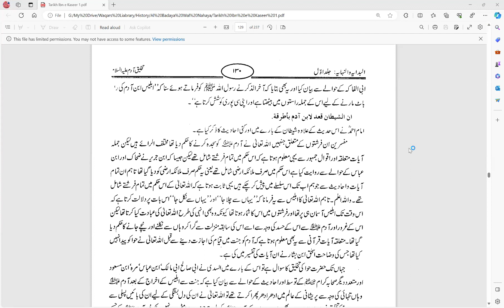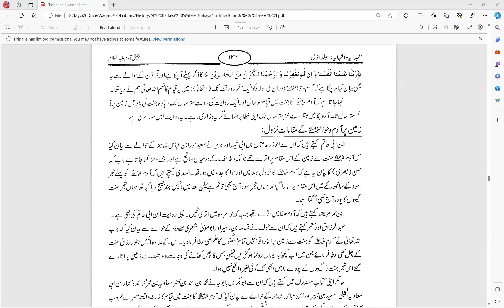Al Badaya Wal Nahaya - 8